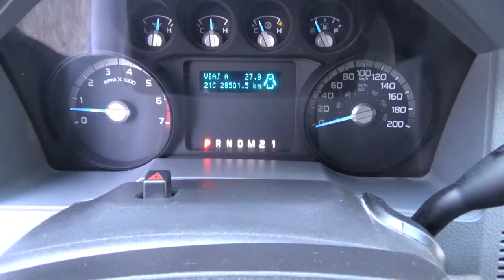Ford / F-350 / 2016 - 5883